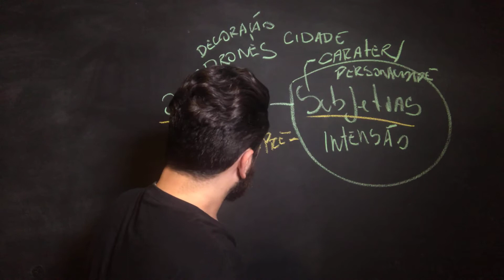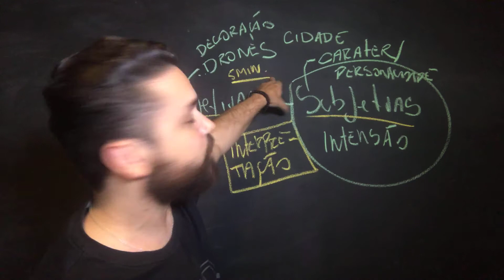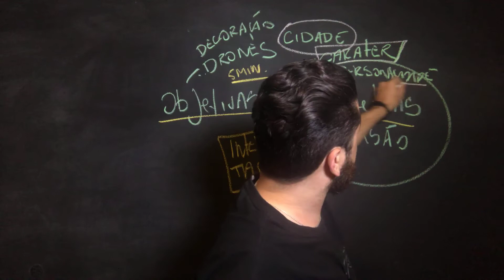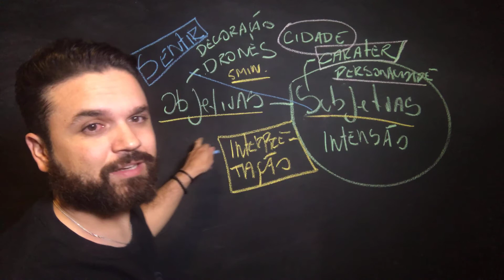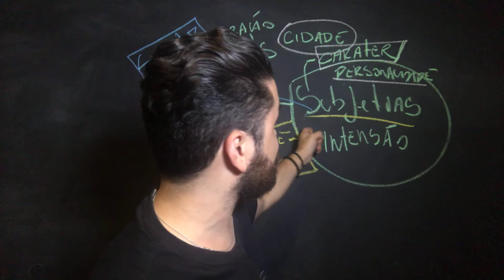#35/60 - Imagens OBJETIVAS X SUBJETIVAS. Como usá-las? Jeff Dutra